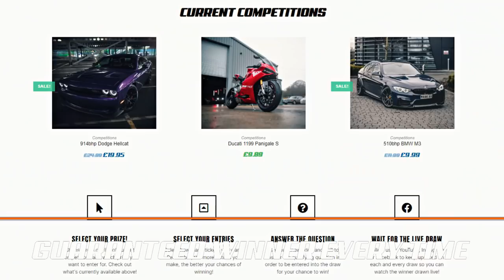POLICE CHASE 1.0L VAUXHAULL CORSA IN BOLTON!!